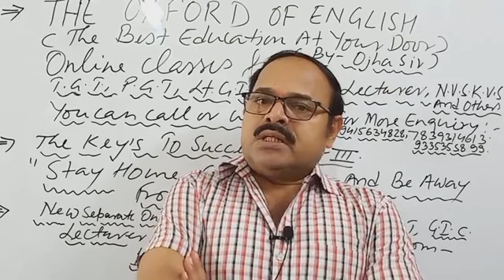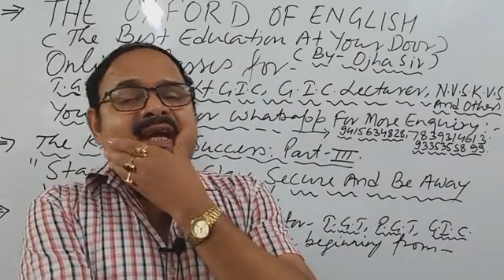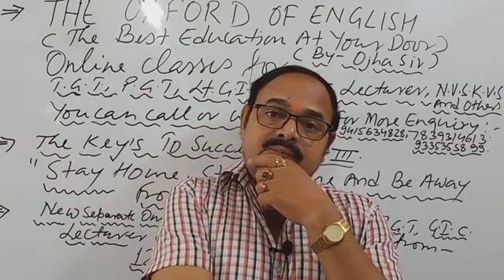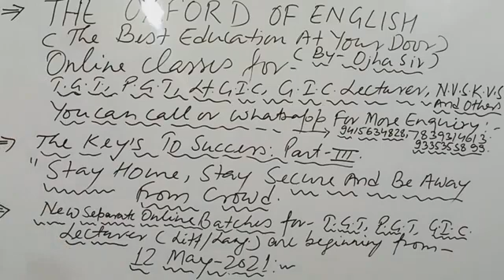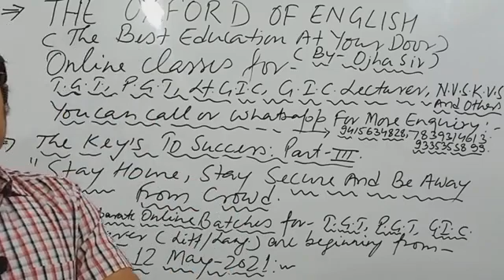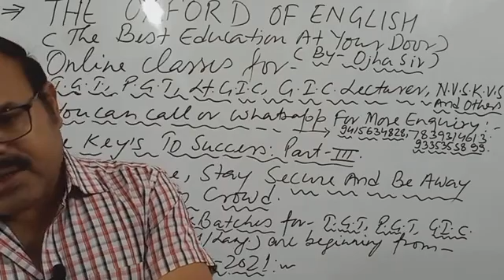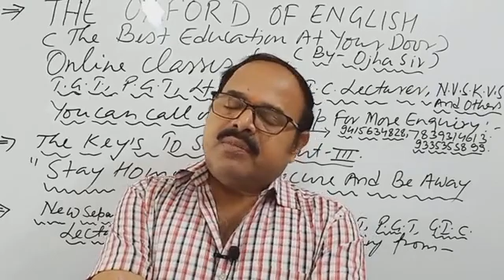The Keys To Success-03